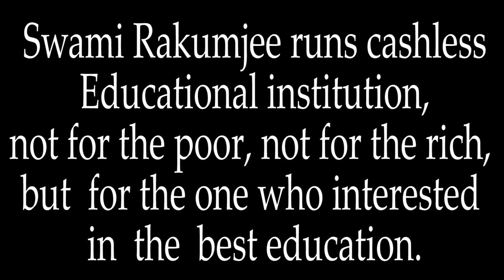Zen story 29: No water, No moon by Swami Rakumjee |YOU TOO CAN BE FREE....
Swami Rakumjee 1217th on Zen story  29: NO WATER, NO MOON